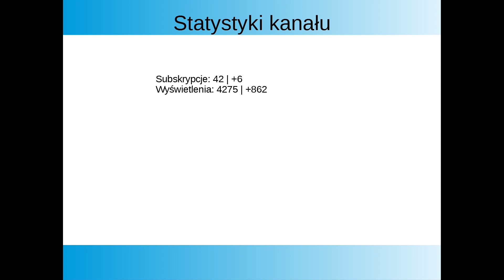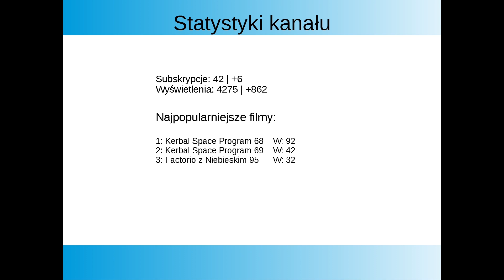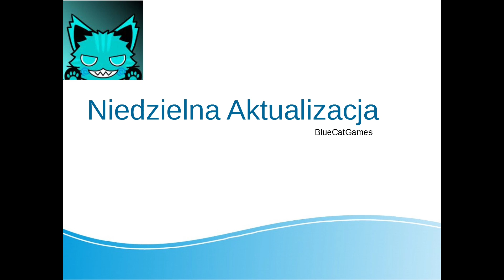Niedzielna aktualizacja: 01:11:2020 Czy będzie discord?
Zapraszam do oglądania oraz wpadajcie na Niedzielne aktualizacje w każdą niedzielę o 14:00 :D